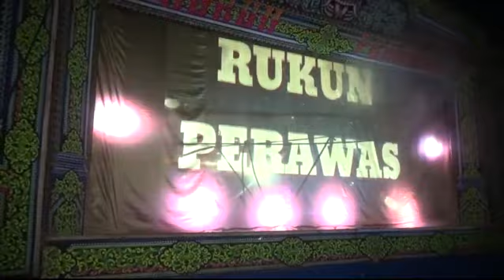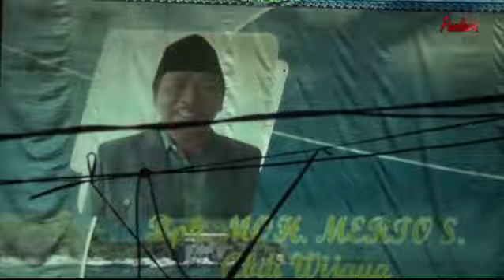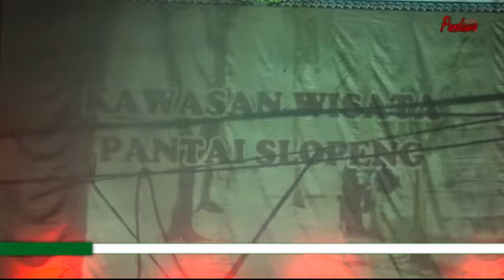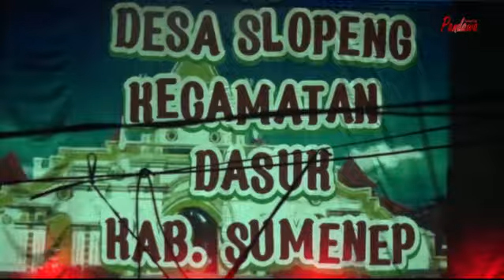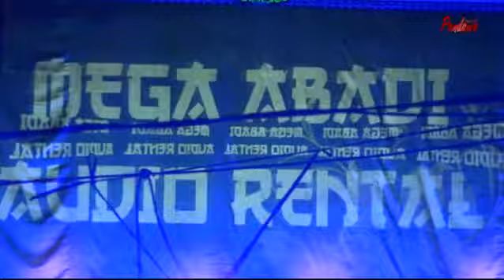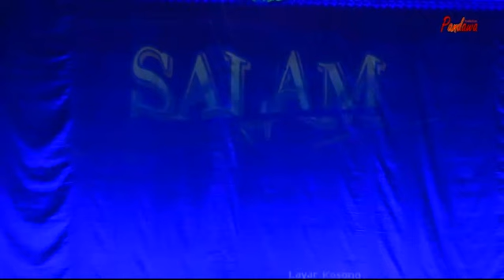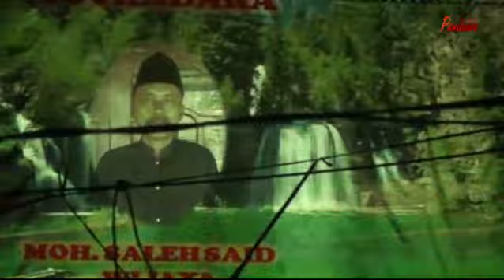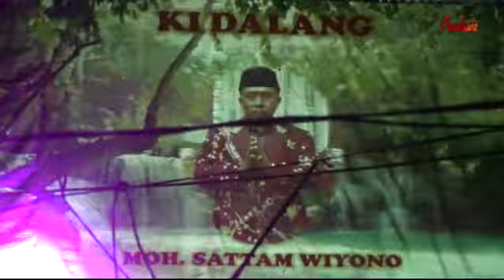TOPENG RUKUN PERAWAS TERBARU // LAHIRNYA PUTRI ARGADINI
Topeng dalang rukun perawas yang menceritakan kisah asmmara yangg terlarang